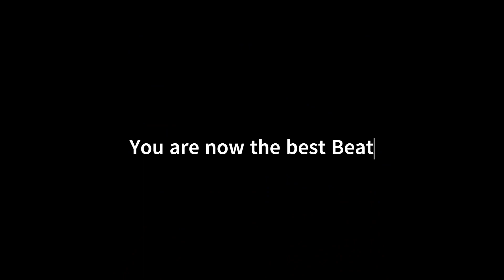POV: When you DOWNLOAD the WRONG BeatSaber TUTORIAL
Oh no